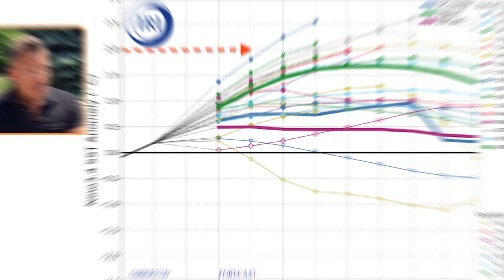2023-24 El Nino update: How strong will it be?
There remains a possibility that the 2023-24 El Nino reaches a rare "Super El Nino" status. Meteorologist Sven Sundgaard has the latest on the developing situation.